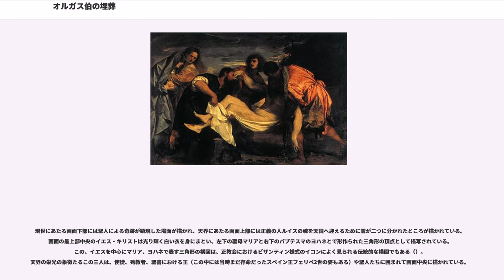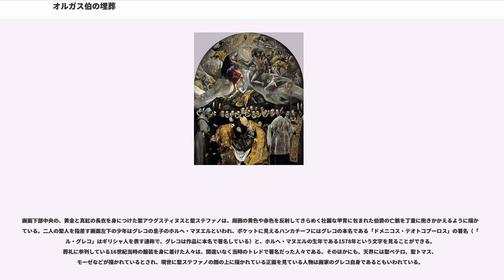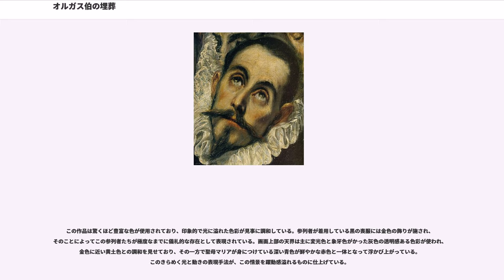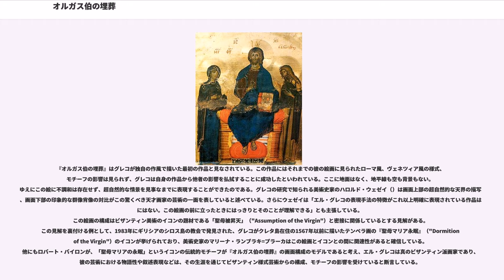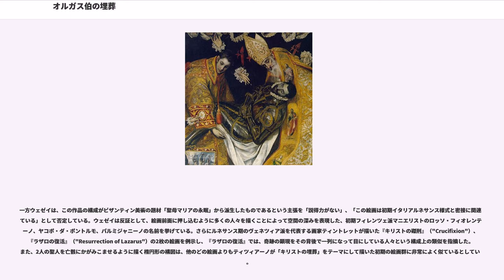オルガス伯の埋葬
エル・グレコの作品

『オルガス伯の埋葬』（オルガスはくのまいそう、, ）は、スペインルネサンス期のギリシャ人画家のエル・グレコが1586年から1588年にかけて描いた絵画。トレドのサント・トメ教会の所蔵で、グレコの最高傑作と言われている。非常に大きな作品で、画面上は天界と現世に明確に上下分割されている。

この絵画は、その死後に伯爵位を綬爵されたトレド出身のオルガス首長ドン・ゴンサロ・ルイスが1312年に死去したときの伝説を題材としている。オルガス伯ルイスは信心深い篤志家で、正義感に満ちた騎士であり、グレコの教会区教会でもあったサント・トメ教会の拡張、内装のために多額の遺産を残した。伝説によればルイスが埋葬されるときに聖ステファノと聖アウグスティヌスが天国から眩く降臨し、葬送に参列していた人々の目の前で、手ずからルイスを埋葬したといわれている。

この絵画はサント・トメ教会の聖母マリア礼拝堂のために、教会司祭であったアンドレス・ヌニェスの依頼により1586年から1588年にかけて描かれた。完成した1588年には早くも評判となり、多くの人々がこの絵画のためにオルガスを訪れるようになる。しかしながら当時の評判の高さは、トレドの著名な人物たちがこの絵に生き生きと描写されていたことによるものだった。また、その土地の有力者で上流階級の人々にとって、同じような階級の者が葬られている墓所を訪れることは当然のことで、慣習ともいえることでもあった。

グレコは自分と自分の芸術を高く評価した聖職者、法学者、詩人、学者たちをこの作品に描き、不朽の存在にすることによって心からの敬意を表したと考えられている。ルイスの墓所の改装計画も進めたヌニェスも、この絵の右端の祈祷文を読んでいる人物として描かれている。この作品はその芸術性だけではなく、当時のトレドで最も社会的に著名だった人々の肖像を現在に伝えているという点においても高く賞賛されてきた。グレコがまれに見る非常に優れた肖像画家であるという評価をもたらしている絵画でもある。

『オルガス伯の埋葬』の構図は明白に2分割することができる。天界を表す画面上部は渦を巻いた氷のような雲で抽象的に表現され、天界の聖人たちが大きく幻想的に描かれているのに対し、現世を表す画面下部に描かれている人々はすべて通常の大きさで写実的に描かれている。
これら分割された天界と現世とが、参列している人々、人々の動作や仕草、たいまつ、十字架などの表現効果により混然となって、一つの画面を構成しているのである。
現世にあたる画面下部には聖人による奇跡が顕現した場面が描かれ、天界にあたる画面上部には正義の人ルイスの魂を天国へ迎えるために雲が二つに分かれたところが描かれている。画面の最上部中央のイエス・キリストは光り輝く白い衣を身にまとい、左下の聖母マリアと右下のバプテスマのヨハネとで形作られた三角形の頂点として描写されている。この、イエスを中心にマリア、ヨハネで表す三角形の構図は、正教会におけるビザンティン様式のイコンによく見られる伝統的な構図でもある（）。天界の栄光の象徴たるこの三人は、使徒、殉教者、聖書における王（この中には当時まだ存命だったスペイン王フェリペ2世の姿もある）や聖人たちに囲まれて画面中央に描かれている。
画面下部中央の、黄金と真紅の長衣を身につけた聖アウグスティヌスと聖ステファノは、周囲の黄色や赤色を反射してきらめく壮麗な甲冑に包まれた伯爵の亡骸を丁重に抱きかかえるように描かれている。二人の聖人を指差す画面左下の少年はグレコの息子のホルヘ・マヌエルといわれ、ポケットに見えるハンカチーフにはグレコの本名である「ドメニコス・テオトコプーロス」の署名（「エル・グレコ」はギリシャ人を表す通称で、グレコは作品に本名で署名している）と、ホルヘ・マヌエルの生年である1578年という文字を見ることができる。葬礼に参列している16世紀当時の服装を身に着けた人々は、間違いなく当時のトレドで著名だった人々である。そのほかにも、天界には聖ペテロ、聖トマス、モーゼなどが描かれているとされ、現世に聖ステファノの顔の上に描かれている正面を見ている人物は画家のグレコ自身であるともいわれている。

この作品は驚くほど豊富な色が使用されており、印象的で光に溢れた色彩が見事に調和している。参列者が着用している黒の喪服には金色の飾りが施され、そのことによってこの参列者たちが極度なまでに儀礼的な存在として表現されている。画面上部の...